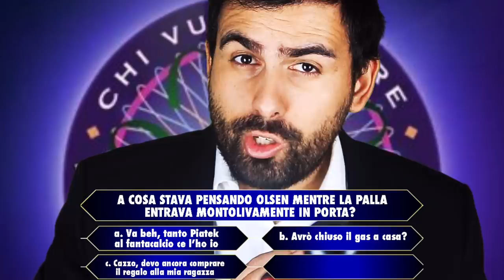MEITE ICHAZO NKOULOU - Serie A Flash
MEITE ICHAZO NKOULOU..ed è subito magia!
Ecco il mio racconto di questo pazzo weekend calcistico!

💥VUOI SUPPORTARMI?

💥La mia attrezzatura:
► CANON G7X MARK II
► MICROFONO YETI USB
► MICROFONO PULCE
► GREEN SCREEN X